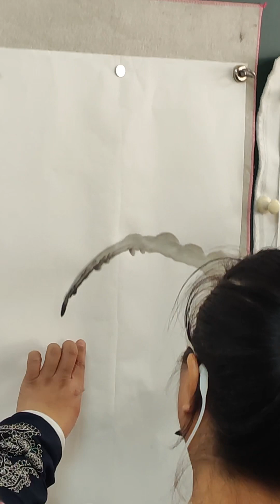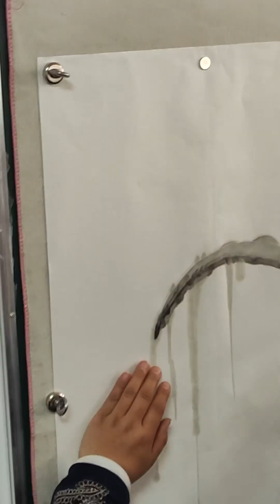冰雪融化冰溜子二